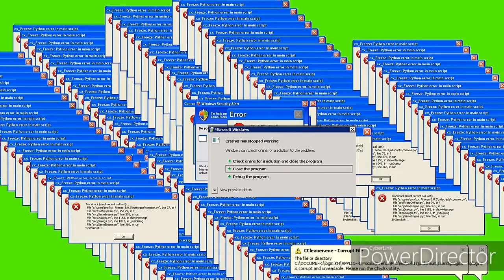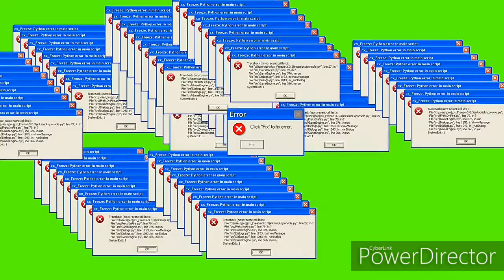Peta Pig (Capítulo 4) “La Hartalisa” YTPH